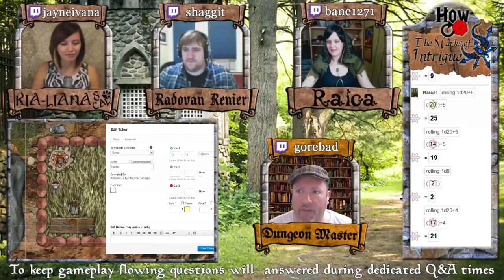How Reroll: Marks of Intrigue Ep. 5 - Of Shiggle Strategery and Hexa Seeds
D&D 3.5 Custom Campaign - We have combined previous episodes that were uploaded with multiple parts into one video. Enjoy!

How Reroll is a collaborative channel featuring four twitch streamers who love to play pen and paper games! For our streaming schedule, visit our twitch channel.

Today we are playing Dungeons and Dragons version 3.5 with Homebrew rules.

It's not just a live stream, it's a live show!